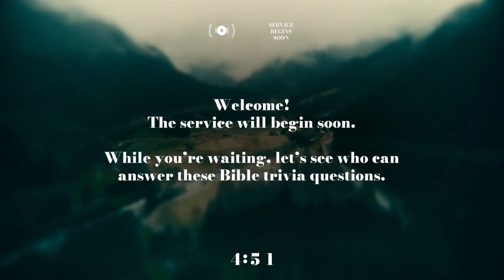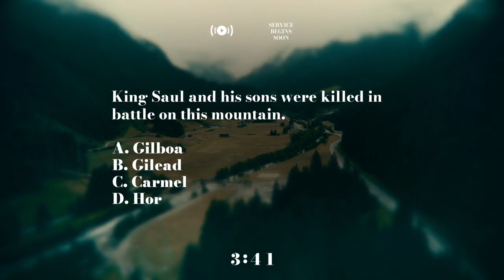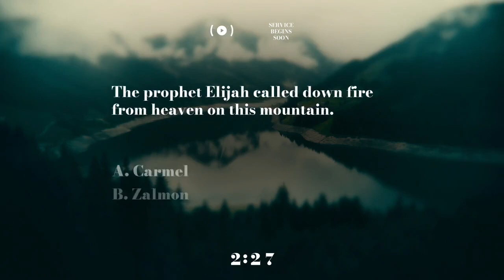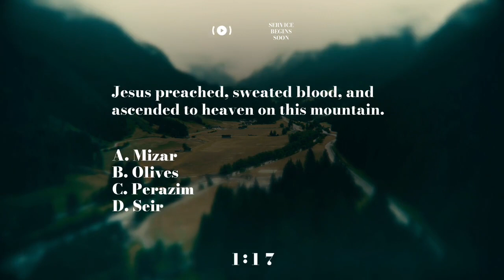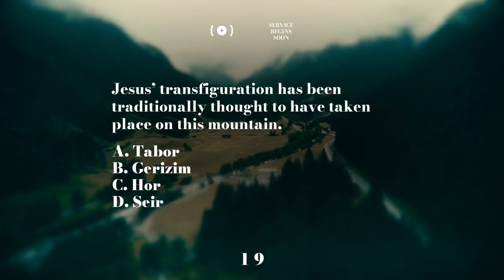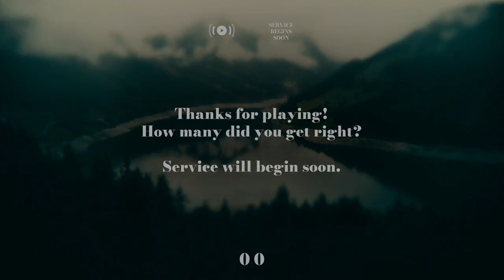Wed. 10/27/2021 Prayer/Bible Study | Dr. Mark Hensley